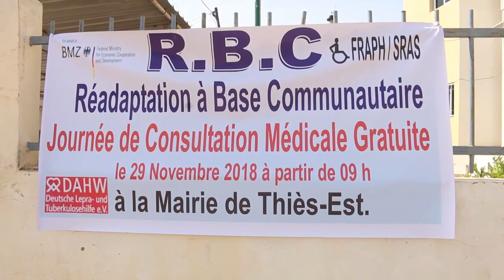Consultations médicales gratuites avec les handicapés (Thiès-Est)